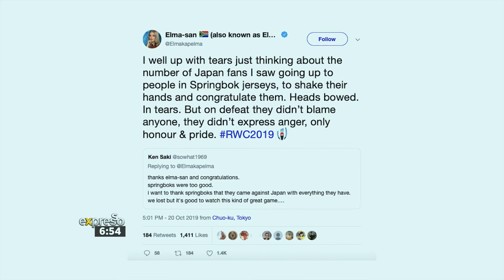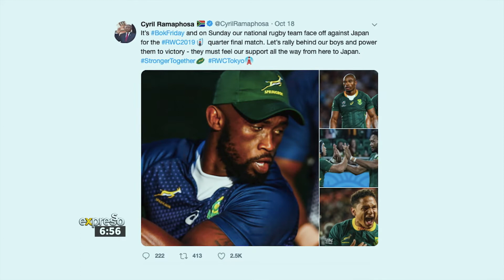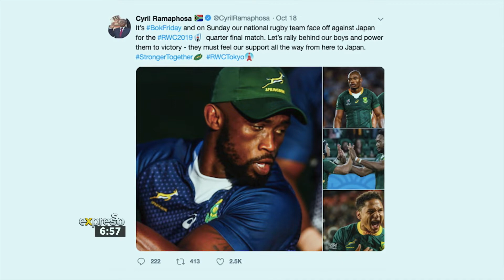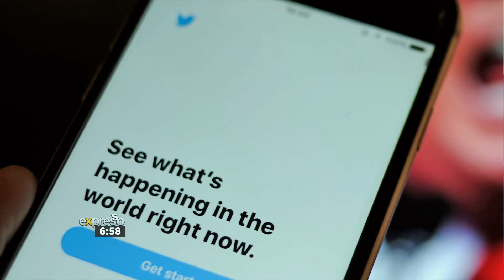How Springbok Fans use Twitter during the 2019 Rugby World Cup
We chat with Twitter’s Director of Sales for Europe, the Middle East and Africa Barry Collins via Skype, about the phenomenal engagement that the Springboks have enjoyed with South Africans via the popular social media platform, during the Rugby World Cup.